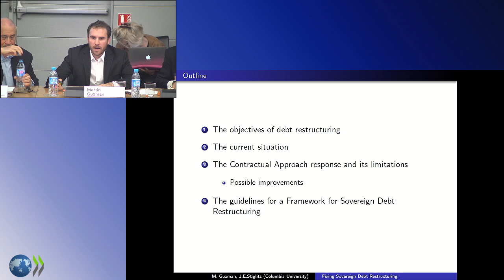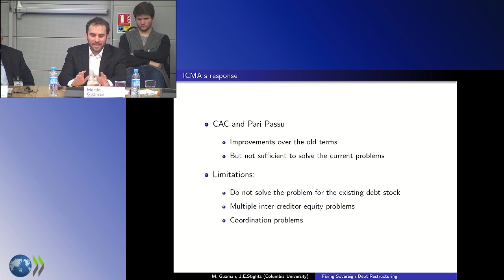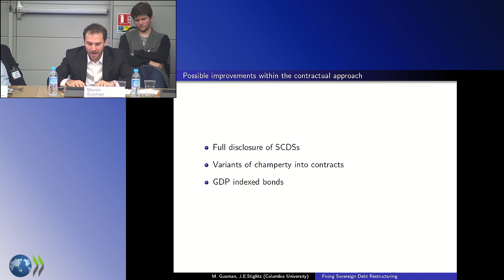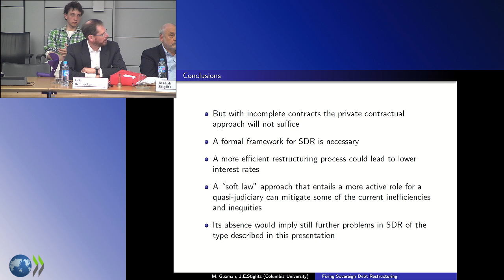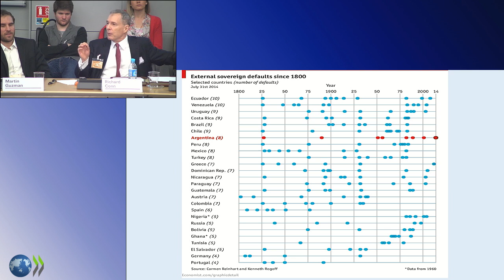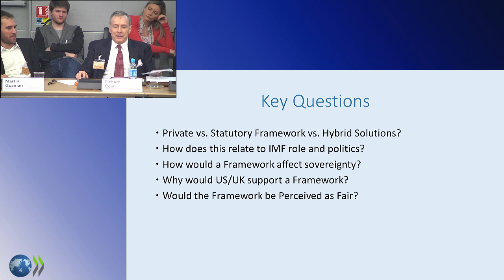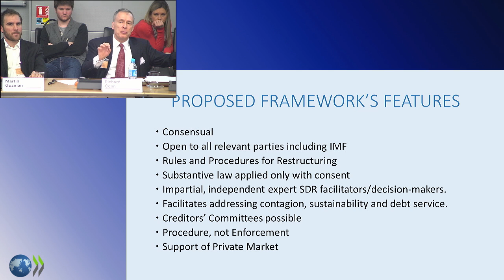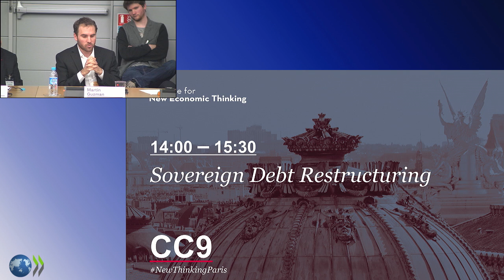Sovereign Debt Restructuring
Sovereign debt restructuring 14h00-15h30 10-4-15